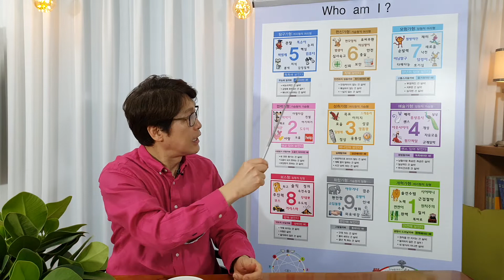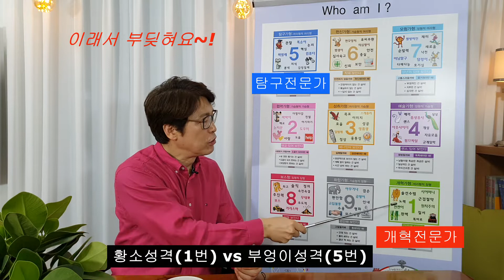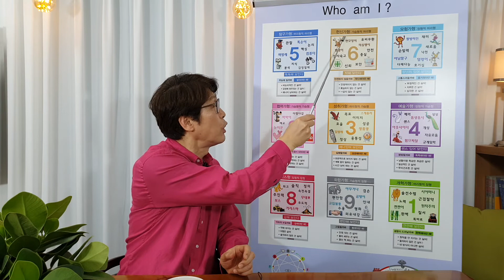심리카페 이색데이트 성격궁합 : 황소성격(1번)과 부엉이성격(5번)연애궁합 :완벽주의와 탐구주의 [윤태익에니어그램]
윤태익인경영연구소: 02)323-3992
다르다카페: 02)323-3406